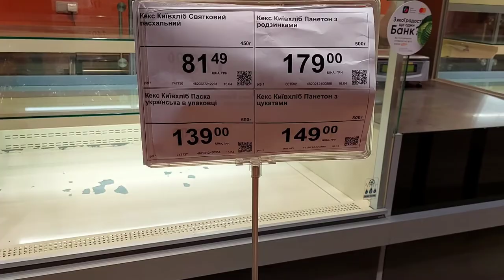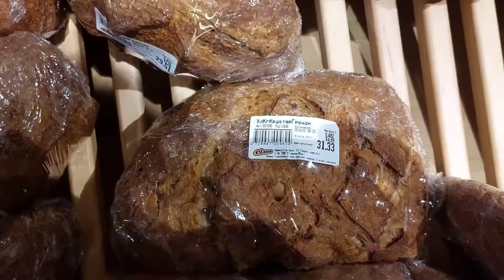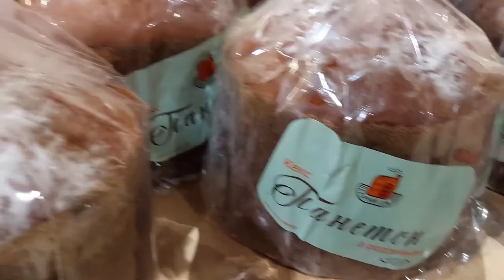Цена на паску в Сильпо Чернигов 21.04.2022, выпечка